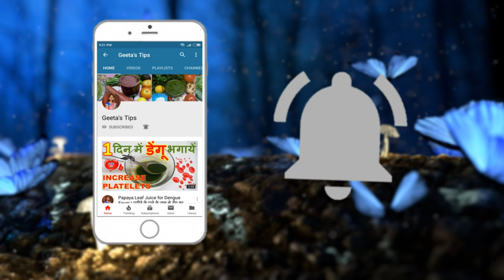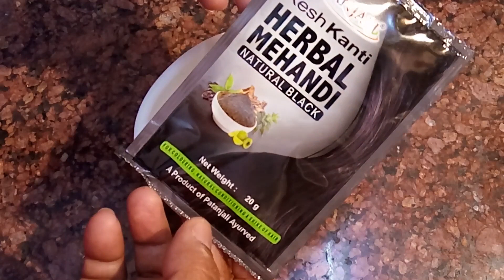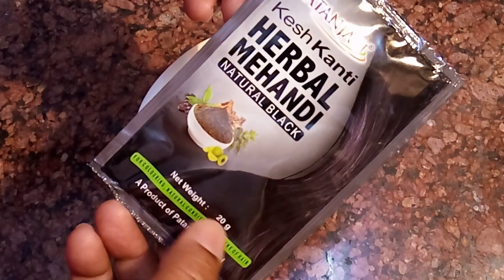सफ़ेद बाल काले करें नेचुरल तरीके से मात्र 30 मिनट में | Herbal Hair Pack for White Hair | Geeta'sTips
इस वीडियो में मैंने सिर्फ 30 मिनट में, मात्र 10 रुपये में, एक ही बार में बाल काले करने का आसान और हर्बल तरीका बताया है, अगर वीडियो पसंद आये तो प्लीज़ इसे लाइक और शेयर जरूर कीजियेगा ...धन्यवाद |